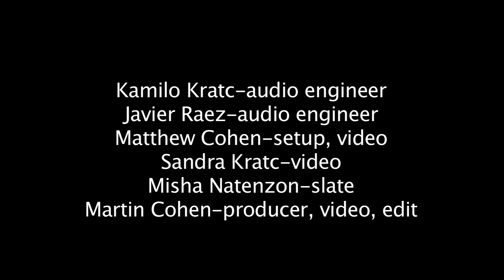21 Piece orchestra, The Mambo Legends performs Funny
The band that was the Tito Puente orchestra, The Latin Legends came to the congahead.com studio to perform the Ray Coen composition, Funny
THE MAMBO LEGENDS
Johnny "Dandy" Rodriguez-co-leader, güiro
José Madera-co-leader, timbale
Mitch Frohman-co-leader, sax, flute
Frankie Vazquez-vocal
Jorge Maldonado-vocal
Marco Bermudez-vocal
George Delgado-conga
Gerry Madera-bass
Sonny Bravo-keyboard
Jimmy Bosch-trombone
Lewis Kahn-trombone
Reynaldo Jorge-trombone
Sam Burtis-trombone
Pete Nater-trumpet
John Walsh-trumpet
Kevin Bryan-trumpet
Richie Viruet-trumpet
Peter Brainin-tenor sax solo
Bobby Porcelli-sax
Pete Miranda-sax
Vito Chiavuzzo-sax